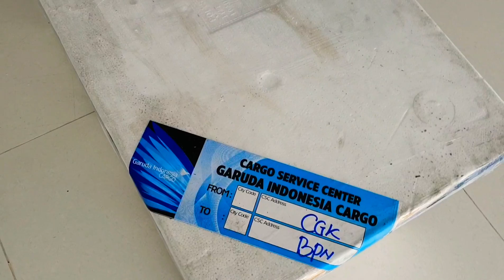Unboxing Potamotrygon Black Diamond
Gift christmas black diamond stingray